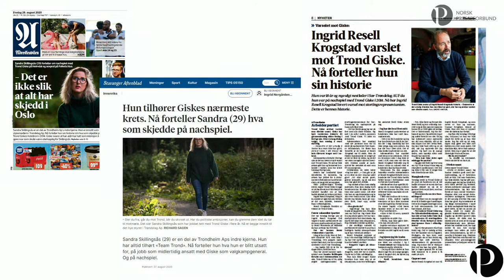* VVP 3.2 – debatt. Har PFU flyttet grenser? Med Trond Giske, Lars Helle og flere gjester.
* VVP 3.2 – debatt. Har PFU flyttet grenser?
Gjester: Trond Giske, Ap-politiker, Lars Helle, tidligere ansvarlig redaktør i Stavanger Aftenblad, Svein Brurås, professor ved HVO, Anne Weider Aasen, PFU-leder, Bernt Olufsen, tidligere ansvarlig redaktør i Verdens Gang.

* Velkommen ved Elin Floberghagen i Norsk Presseforbund

* PFU-statistikken legges frem av Anne Weider Aasen, leder i Pressens Faglige Utvalg (PFU)

*  Document.no hadde flest fellelser i 2021. Gjest: Hans Rustad, ansvarlig redaktør i Document.no.

* Hva gjør vi med kommentarfeltene?
Gjester: Karoline Andrea Ihlebæk, forsker i journalistikk ved OsloMet, René Svendsen, Fredriksstad Blad, Alexandra Beverfjord, Dagbladet, Per Arne Kalbakk, NRK

Programleder: Ingerid Stenvold, NRK

Arr: Norsk Presseforbund

Lenke til Facebook-arrangement
(Fotokreditering; Anne Weider Aasen/TV 2, Elin Floberghagen/Thomas Brun, NTB, Svein Brurås/Olav Standal Tangen, Ingrid Stenvold og Per Arne Kalbakk, NRK, Trond Giske/Peter Mydske, Stortinget, Hans Rustad/ Håkon Mosvold Larsen, NTB)